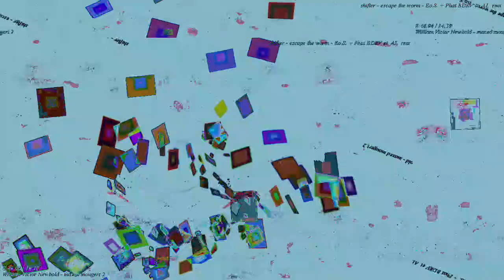[EPILEPSY WARNING] Movie 23 03 05 09h22m40s